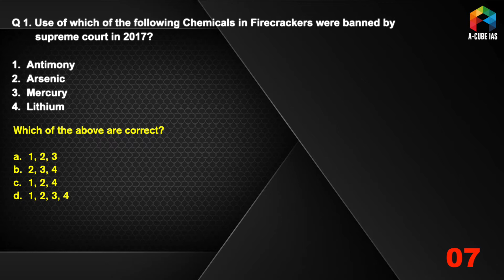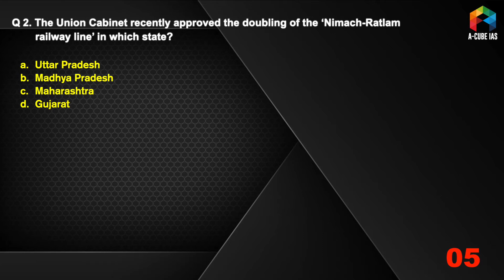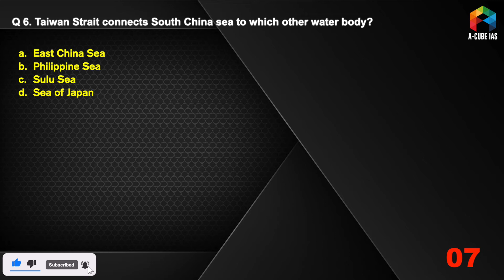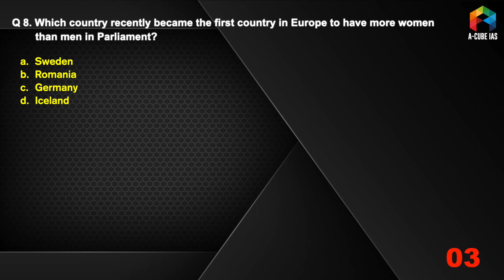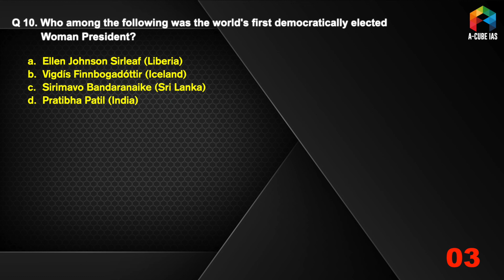MCQ KHAZANA - 10 Questions for Prelims 1st October 2021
Objective-type, multiple choice questions for UPSC IAS Preliminary Examination 2021

Prelims Facts | UPSC IAS 2021

1. General Studies Foundation Course

1. Live Classes on Student's Portal
2. Meticulously planned, well structured course covering Civil Services Exam syllabus effectively
3. Highly experienced faculty with rich knowledge